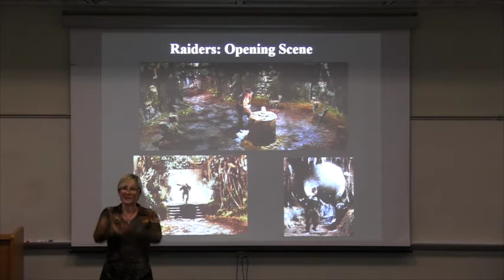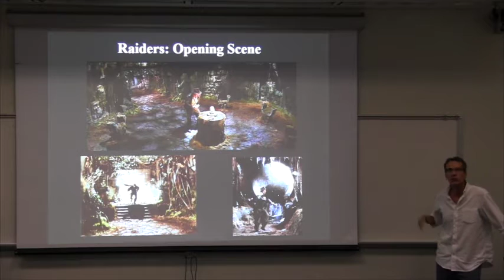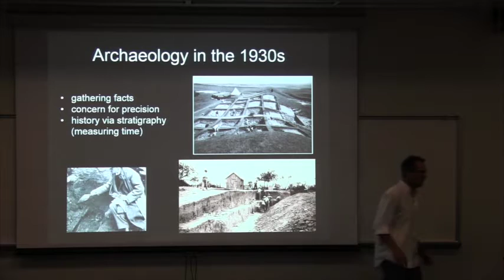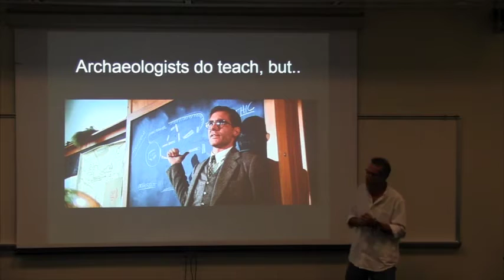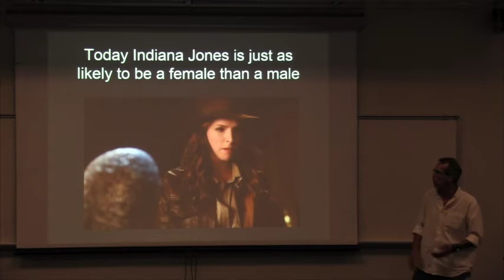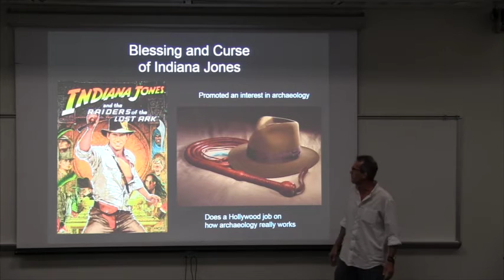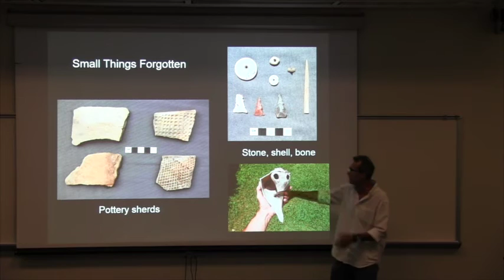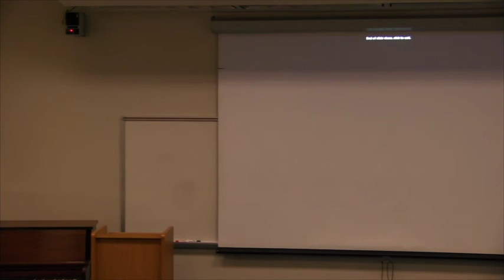THE FEDORA IS A LIE: What Indiana Jones Got Right/Wrong About Archaeology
6/16/2015 - Florida State College at Jacksonville's Downtown Campus Library hosts a talk by Dr. Keith Ashley, coordinator of research at the University of North Florida's archaeology lab, on real vs reel archaeology. The presentation was followed by a screening of Raiders of the Lost Ark.

For brevity's sake, we've omitted the clip from Raiders of the Lost Ark that Dr. Ashley cues up at the 1:42 mark. If you wish to watch that in sequence, you can find it